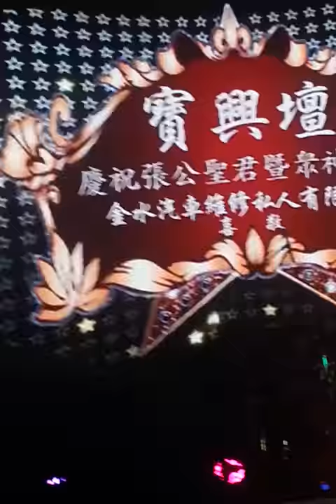演唱歌手 : 何佩霖 演唱歌曲 : 阴府咒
日期  :  24 November 2016

制作单位 : 丽星娱乐制作
全场司仪：皓皓
全场乐队：飞鹰大乐队
灯光音响：专业舞台设计
主办单位  :  宝兴坛
地点   :  Blk 606 Bedok Reservoir Rd